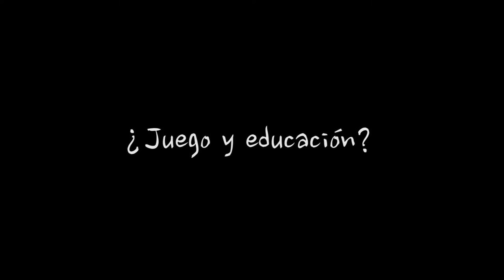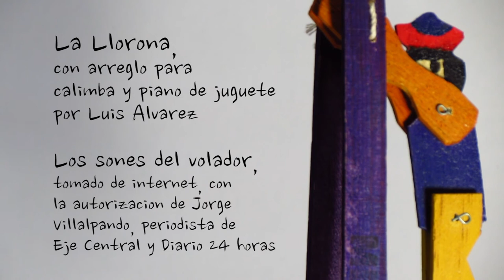De Juguetes, Rostros y Raíces (Parte 3)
Documental dirigido por Pedro Salas y Mariana Castillo.
Apela sobre todo a la función pedagógica del juguete tradicional, así como a las características del mismo, su función social y artística, y a la vigencia que tiene dentro del mercado actual.
Fue grabado en el Museo del Juguete Tradicional Mexicano de Aguascalientes, en el Taller Geppe-Toy de juguete artesanal/tradicional y en el Departamento de Educación de la Universidad Autónoma de Aguascalientes.